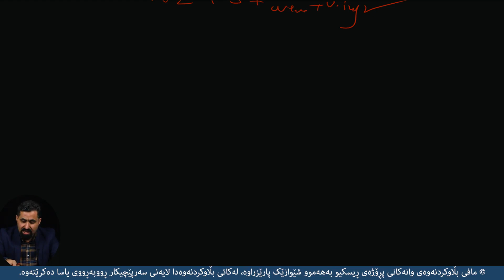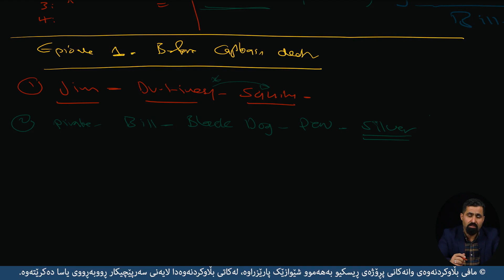pedachwnawa Google Drive 4